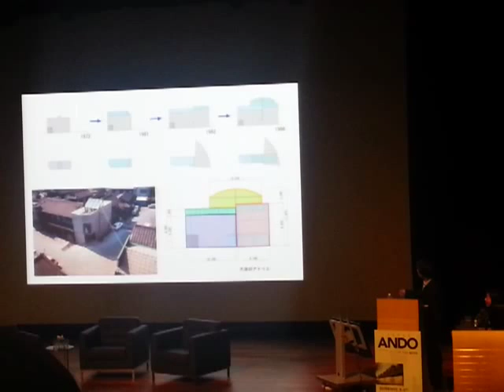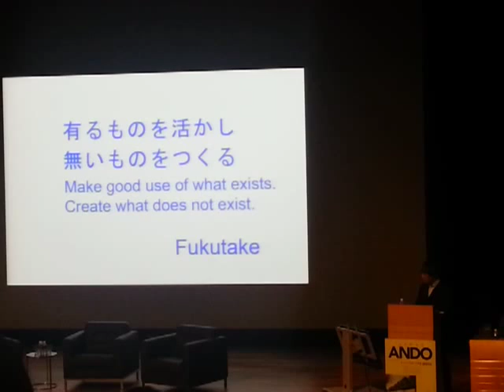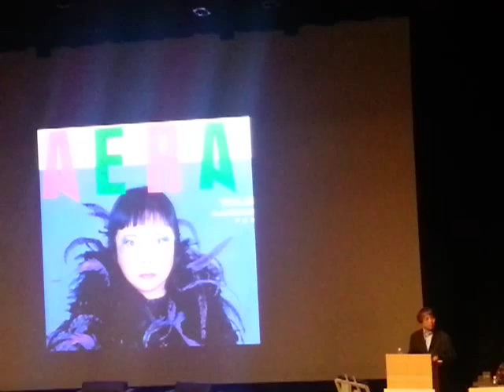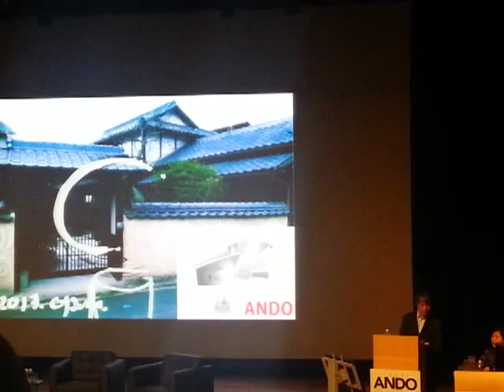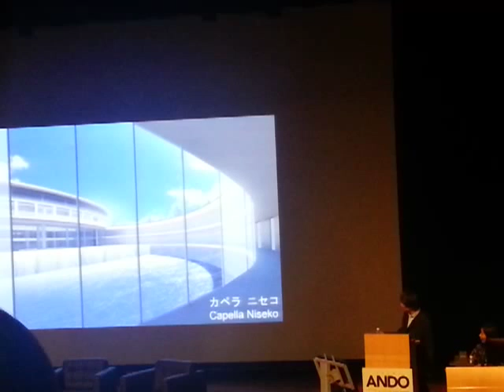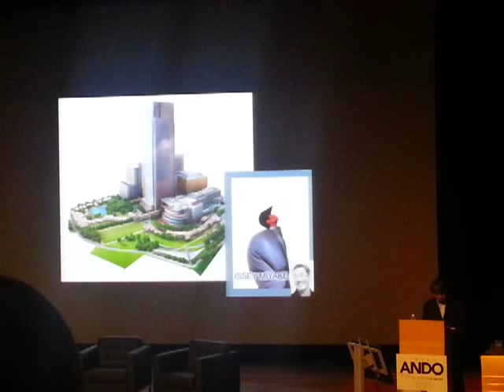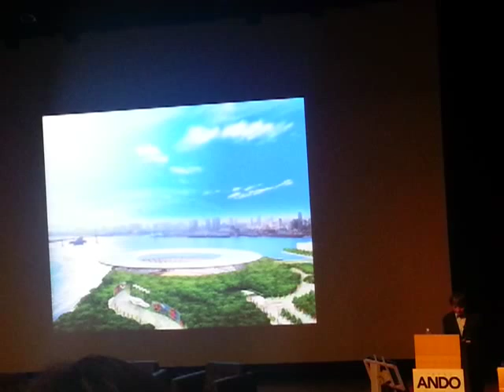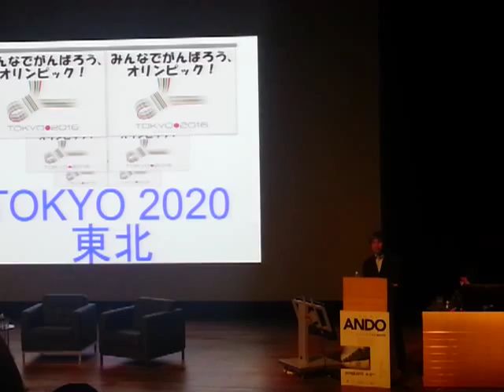2013_02_20 Tadao Ando at NUS "Asia on The Move"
20 February 2013 Public Lecture "Asia on The Move" by Tadao Ando at Auditorium 2 EduSport NUS University Town, Singapore